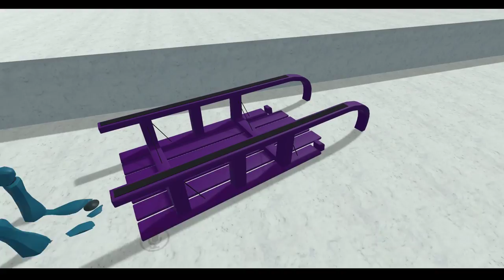VrChat - 3 Coolio Me dude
Discords